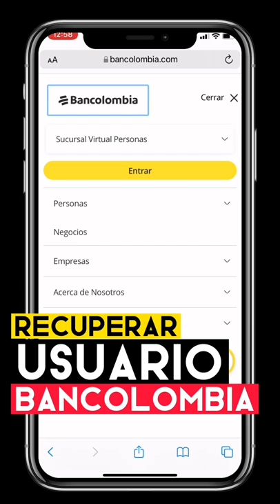💆‍♂️Recuperar usuario BANCOLOMBIA app personas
Aprende a recuperar el usuario de la app personas BANCOLOMBIA.

En este video te enseño a recuperar el usuario para usar la app bancolombia si es que lo olvidaron.

Kwai: andersonrg